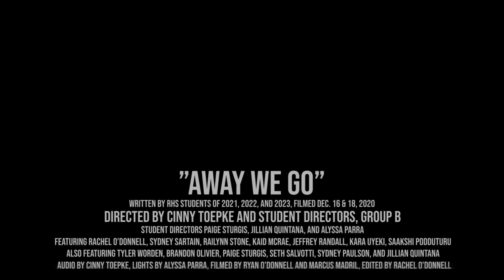Away We Go - Group B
RHS Student Production, Elementary School Play